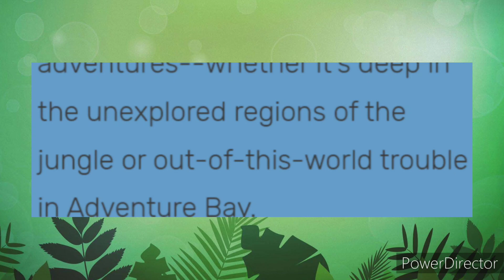next paw patrol subseries?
This is interesting especially since we all thought space patrol would be the next subseries.

Also thank you @MarshallPupFan for the image